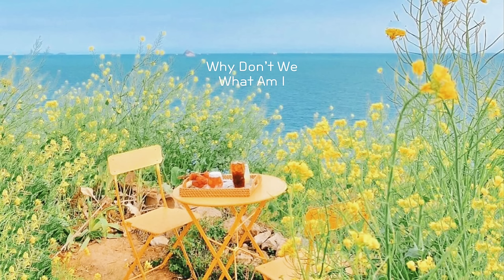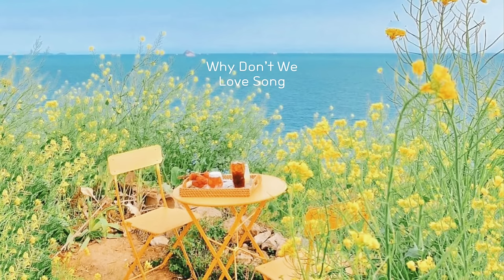[Playlist] 봄은 항상 설레잖아🌱🌼 | 봄에 듣기 좋은 플레이리스트✨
✔️본 채널에서 광고를 직접 삽입하지 않습니다.유튜브 정책에 의해 광고는 자동삽입되니 이해 부탁드립니다.
✔️본 영상은 수익 창출을 목적으로 만든 영상이 아닙니다.

영상장소 - 남해 다랭이 마을 «카페톨»